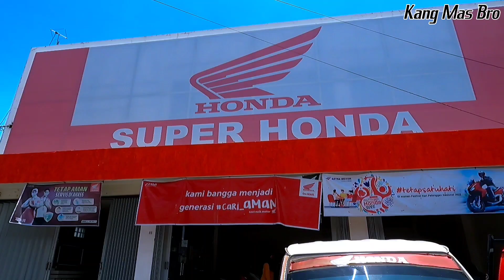ALASAN KUAT🔥VARIO 125 TERBARU 2022 JADI PILIHAN‼️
Alasan memilih Vario 125 terbaru 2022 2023 ini dibandingkan tipe lainnya.
Vario 160 terbaru 2022 | HONDA BEAT TERBARU 2022 | SCIOPY 2022 | PCX 2022

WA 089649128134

Atau Bisa Hubungi Sesuai Area Terdekat Agar Pelayanan Lebih Maksimal, Tanya² Dulu Juga Boleh
Siap Melayani

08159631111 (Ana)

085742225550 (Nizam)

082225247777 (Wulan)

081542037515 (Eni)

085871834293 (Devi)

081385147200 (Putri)